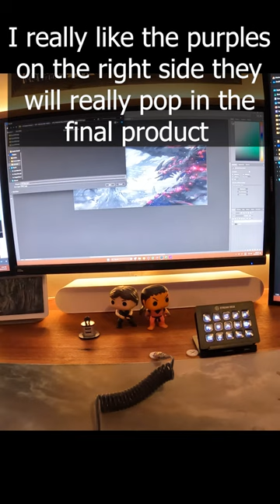Really nice Yugioh custom playmat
Featuring in today's Custom Gaming Mousepad is this Yugioh playmat.